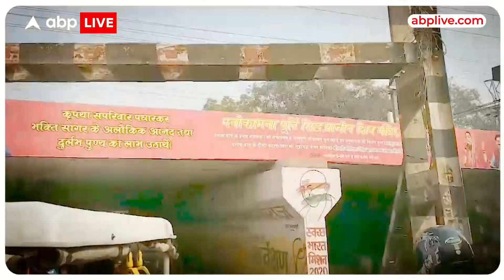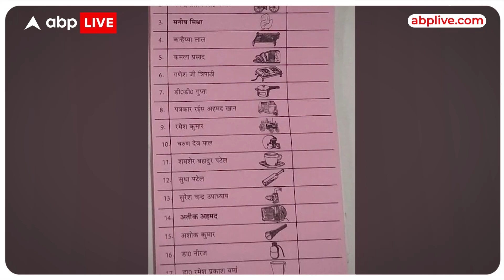Atique Ahmed Case : माफियागिरी' का कॉल सेंटर ! कॉल,कत्ल और कंकाल का दिल देहेला देने वाला 'थ्रिलर'